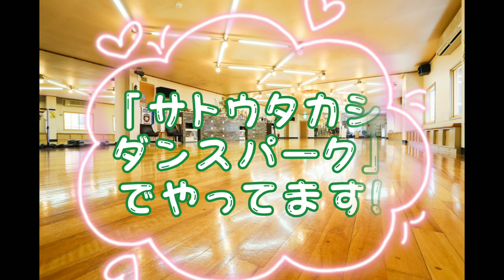2021レッツ・トライ・ダンシング教室紹介動画（サトウタカシダンスパーク）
2021年5月～6月（第1期）、8月～9月（第2期）に開催する社交ダンス無料体験講座「2021レッツ・トライ・ダンシング」

教室紹介
サトウタカシダンスパーク（佐藤玲奈）
〒063-0812
札幌市西区琴似2条7丁目2-18琴盛ビル3階

木曜日　14：00～15：00　5月13日開始　6月10日終了
5名限定　要予約

レッツ・トライ・ダンシングの詳細はJBDF北海道のウェブサイトをご覧ください。